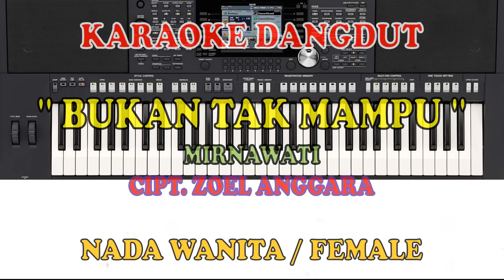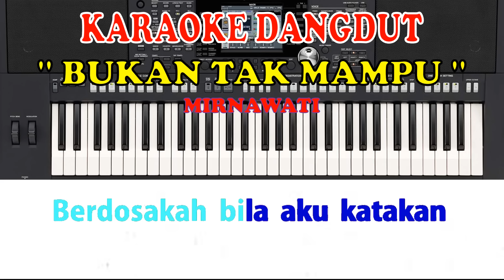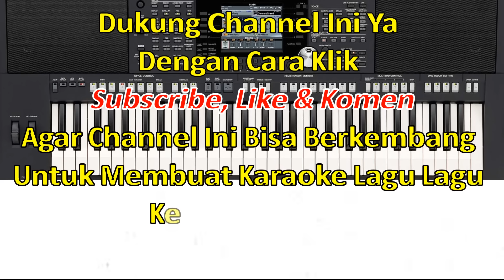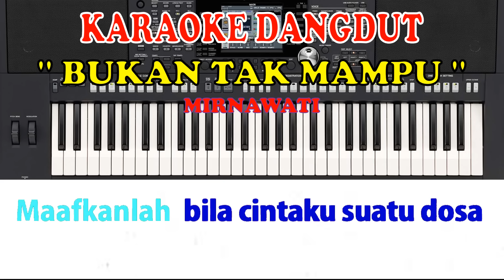Bukan Tak Mampu Karaoke - Karaoke Bukan Tak Mampu Nada Wanita / Female - Mirnawati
Berdosakah bila aku katakan
Aku jatuh cinta kepada dirimu
Walaupun kau tak sendiri lagi?

Izinkanlah aku menyayangimu
Walau tak mungkin lagi memiliki
Dirimu

Maafkanlah bila cintaku suatu dosa

Sungguh diriku tiada mengerti
Mengapa ku jatuh cinta kepada dirimu
Hanya kepadamu

Bukan tak mampu mencari yang lain
Tapi melihat dirimu, ku sudah bahagia
Hatiku bahagia

Izinkanlah aku menyayangimu
Dirimu

Hanya kepadamu

Terimakasih Horasssss.